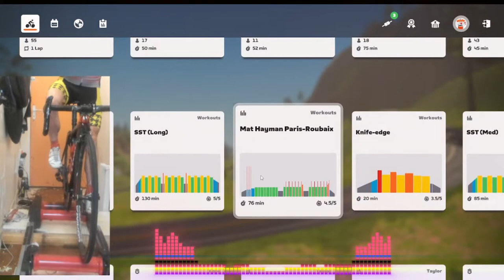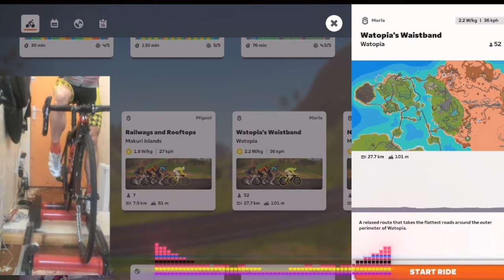Rouleaux sur Zwift , encore du bornage ....